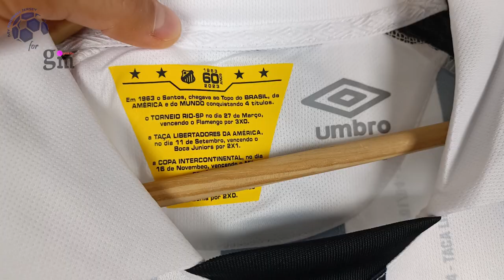Santos FC Away Jersey 2023 (GmKits2) Fan Version Unboxing Review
Discover the Santos FC Away Jersey 2023 (Fan Version)
Watch till the end to see how the Santos FC Away Jersey 2023 (Fan Version) fits!

The Santos FC Away Jersey 2023 (Fan Version) costs only 13.85 €!

Find out the measurements of the Santos FC Away Jersey 2023 (Fan Version).
Size: Medium
Height: 175 cm (5 ft 9 in)
Weight: 70 Kg (154 lbs)

Timecodes
00:00 Overview
00:18 Details View
01:07 Ranking
02:00 Dimensions & Try On

Please watch the Santos FC Away Jersey 2023 (Fan Version) video review in 1080p (HD)

Follow me also on TikTok @my.football.jersey.italy to watch the Santos FC Away Jersey 2023 (Fan Version) video review in a different way.